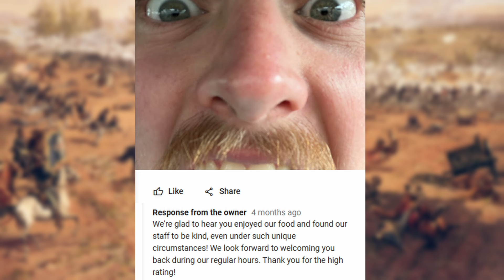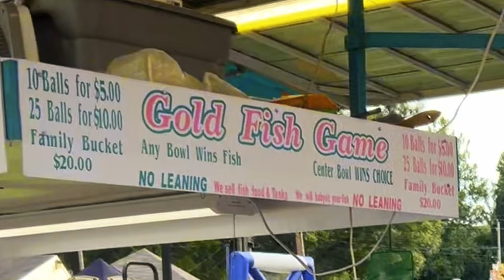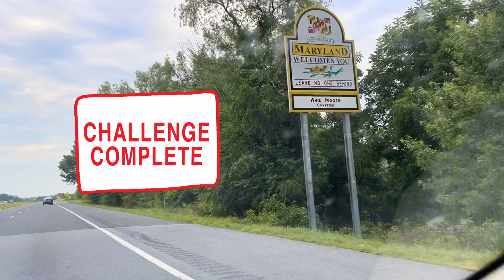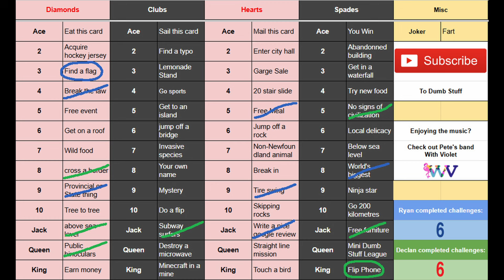Chase The Ace: Degenerate Road Trip - Ep 5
Enjoying the music? Check out Pete’s band, With Violet